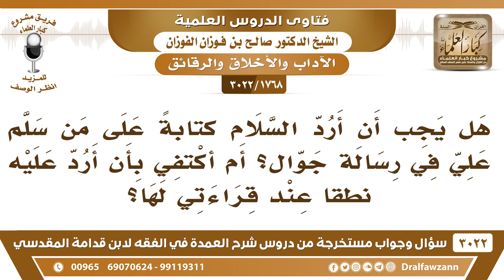[1768 -3022] هل يجب أن أرد السلام كتابة على من سلم علي في رسالة جوال؟ أم يكفي السلام نطقا دون كتابة؟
-"[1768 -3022] السؤال: هل يجب أن أرد السلام كتابةً على من سلم علي في رسالة جوال؟ أم أكتفي بأن أرد عليه نطقاً عند قراءتي لها؟
الجَوَابُ: ما يبلغه ذلك، الرد أن يبلغ المردود عليه السلام يبلغه ذلك ما يبلغه بهذه الطريقة، لكن تكتب له رد السلام لا بأس.
للاشتراك في قناة الشيخ صالح الفوزان

للاستفسار والإقتراحات والدعم
رئيس الفريق
لمشروع كبار العلماء